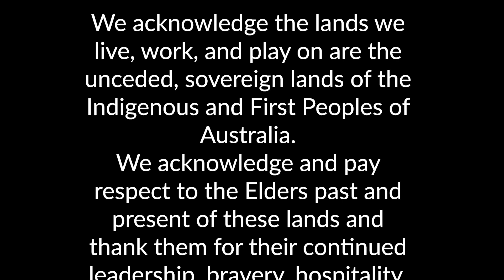Emanicipatory Dialogue Indigenous and Anti Oppressive Worldviews Video Two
Embracing Aboriginal oral tradition, the Emancipatory Dialogue group is joined by the Directors of CURIJO, a female-led, Aboriginal Professional Services organization, to share research findings and model their two-way learning philosophy, and relationship-based, culturally responsive exchange. The team includes CURIJO Co-Directors Belinda Kendal, Proud Barkindji, Worimi, Wailwan Wiradjuri woman, Tina McGhie, Proud Wiradjuri, Ngunnawal woman,  as well as Prof. Bindi Bennett (National Centre for Reconciliation, Truth, and Justice, Federation University) and Prof. Donna  Baines (University of British Columbia).